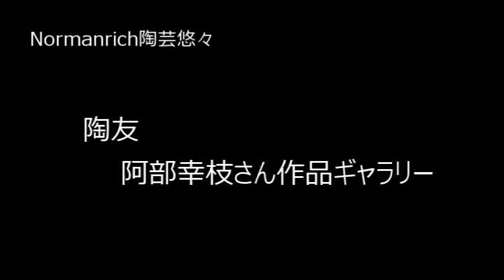陶友 阿部幸枝さん 陶芸作品ギャラリー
陶芸のブログ『normanrich陶芸悠々』には陶芸仲間の作品もアップしてます。　陶芸の喜びは、自分の作品を楽しむだけではなく、陶芸仲間の作品を見て、いろいろな気付きや、モチベーションのアップにつながる事もあります。　スライドショーで見るのも又違った雰囲気があります。